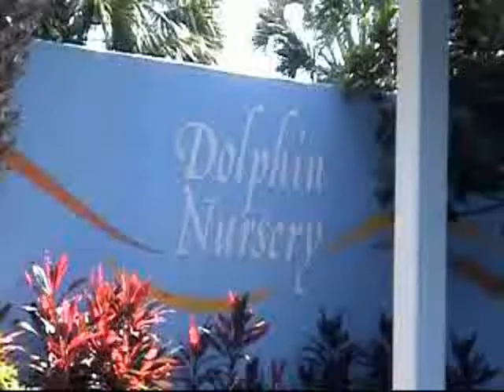dolphin nursery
here is a video of when my family and i were in florida orlando at seaworld dolphin nursery